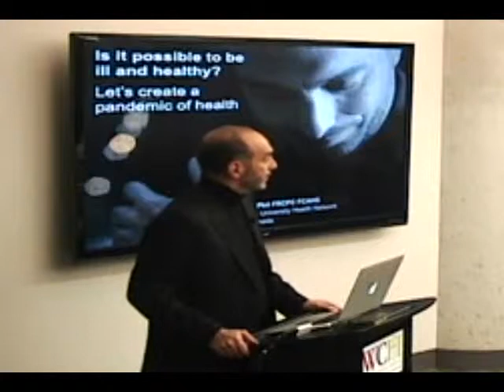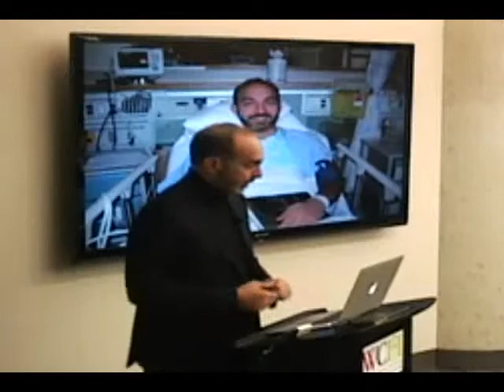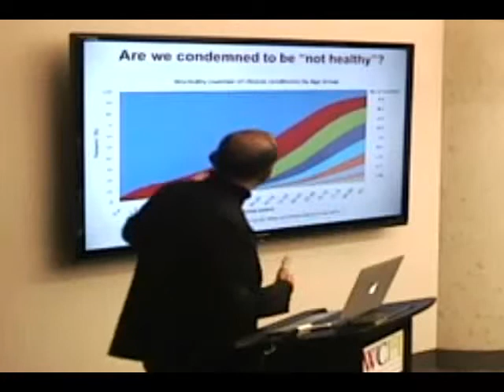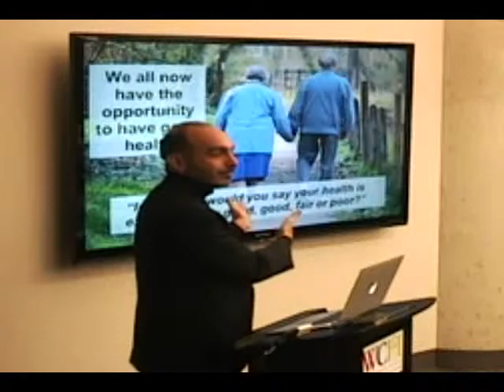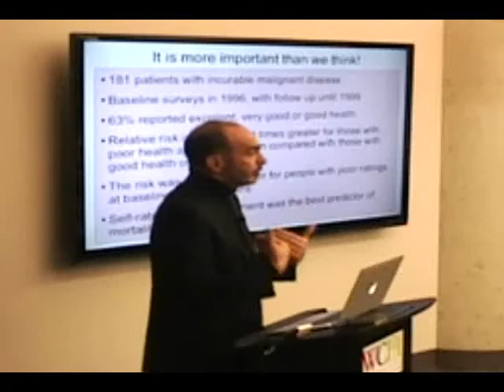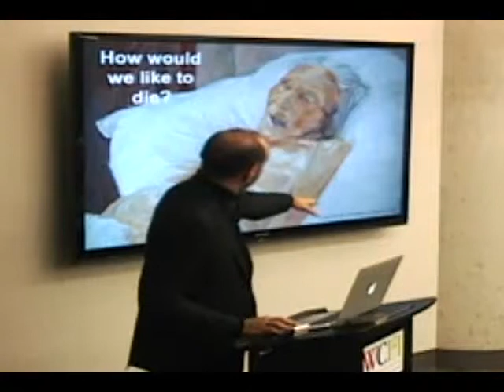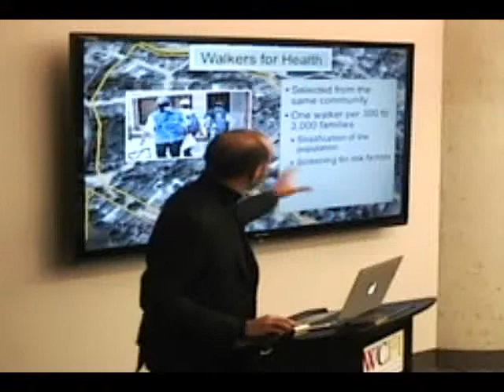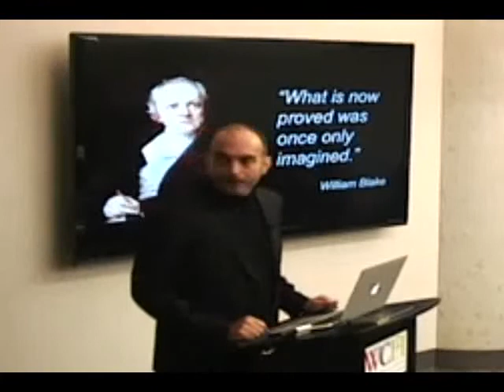"Is it possible to be ill and healthy?" with Dr. Alex Jadad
WCRI Research Development Rounds: "Is it possible to be ill and healthy? Let's create a pandemic of health, together."

Presented by: Dr. Alex Jadad
Chief Innovator and Founder, Centre for Global eHealth Innovation

Friday, February 14, 2014, 9:30am to 10:30am Women's College Hospital